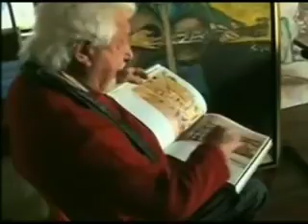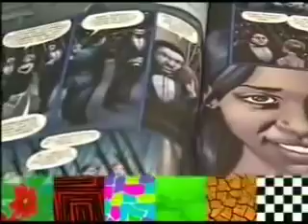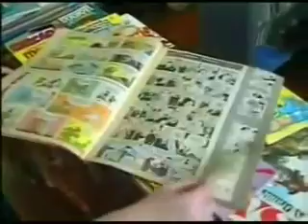Intervalos Uga Uga Globo Premium (31/05/2013)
Créditos:
(Perfil Não Encontrado)